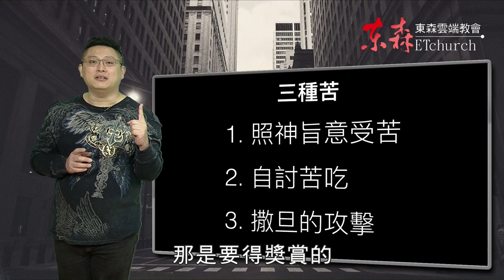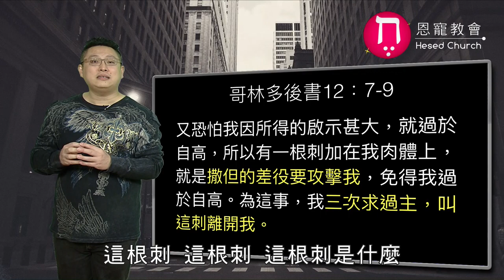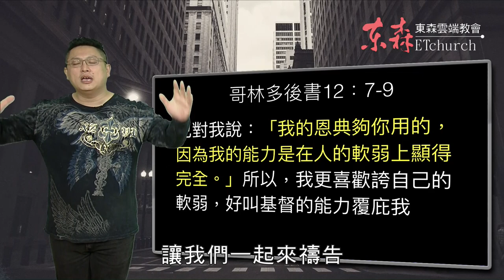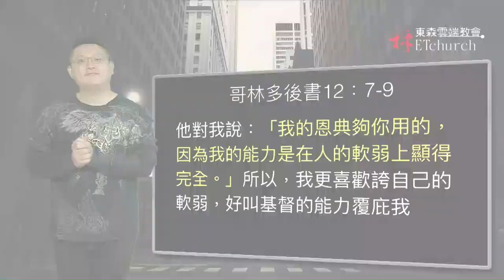如何走出苦難(三種苦)｜保羅的刺｜恩典五分鐘016｜洪鉅晰牧師｜恩寵教會